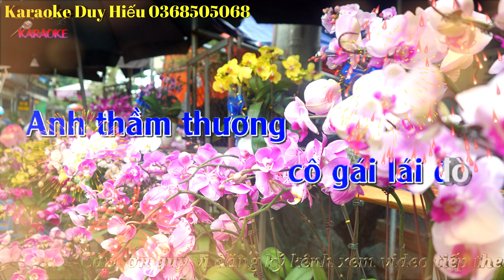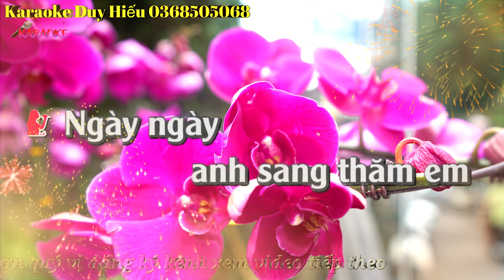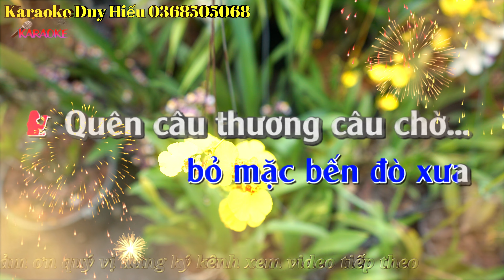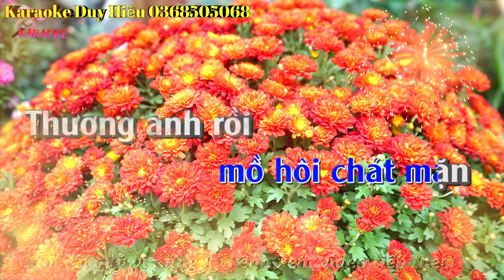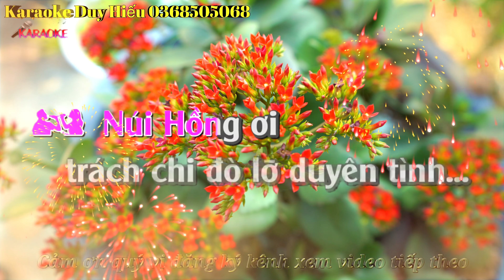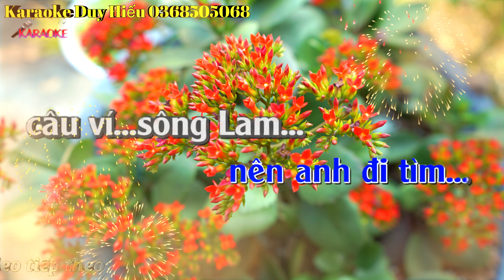Karaoke TÌM EM CÂU VÍ SÔNG LAM (Song ca) Dễ hát : Hiếu karaoke